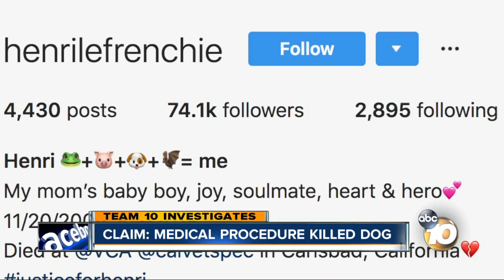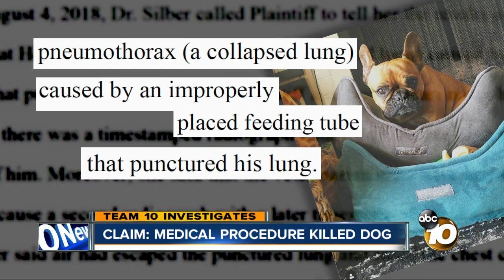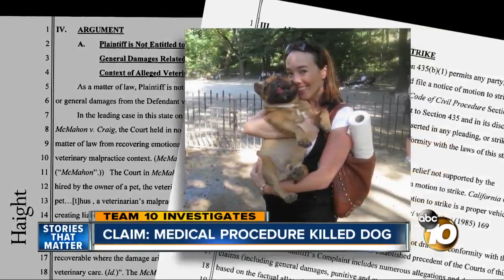Claim: Medical procedure killed dog